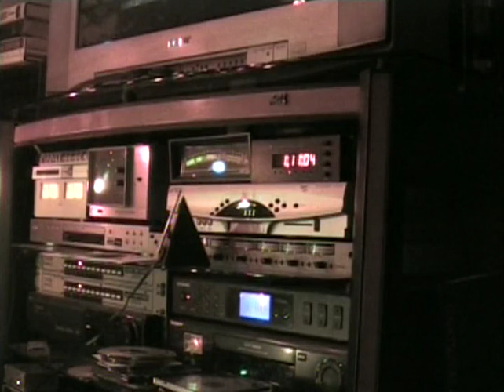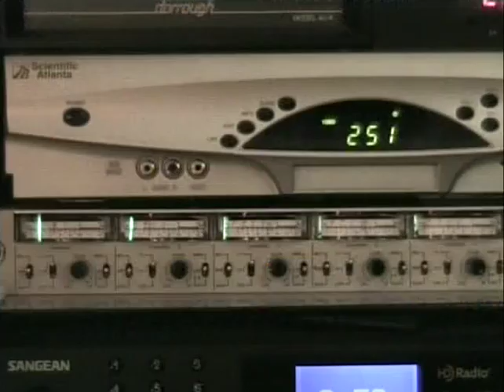WDFH Tower & Antenna Construction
This video shows the completion of WDFH's 2009 tower and antenna extension project.